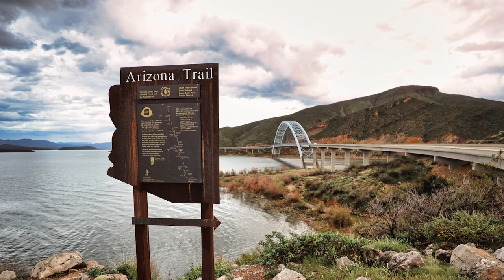Low Rider - Globe to Jerome, Arizona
Take a little 2023 trip with me from Globe to Jerome, Arizona with some off-the-beaten path stops.

Drums: Toontrack Superior Drummer Fields of Rock (drum machine midi)

Bass: Ibanez bass into Toontrack EZ Bass, Heavy Metal Djent style (Bass machine midi)

Lead Guitar: Ibanez S into something cool

Synthesizer: Roland Fantom X actual analog!

RV in the lake: A very low rider

Mixed through Focal Clear headphones and KRK Rockit 10 monitors. Mastered in Toontrack EZ Mix and STL Control Hub